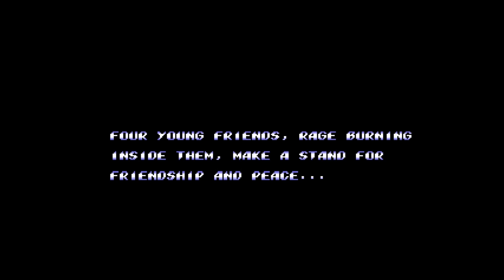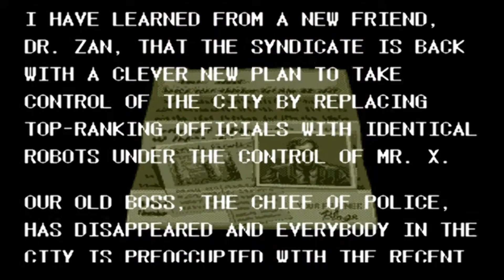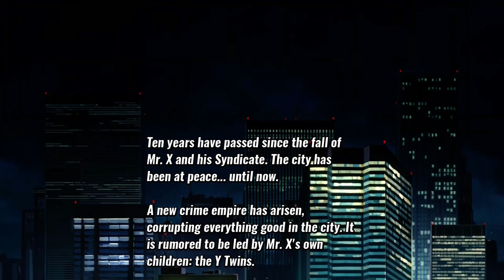Streets of Rage | Axel Stone's progression over 25 years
Streets of Rage is one of, if not the greatest Brawler franchises of all time and Axel Stone is generally considered the main character having appeared in every installment since 1991. This is a brief summary of his role in each game starting with Streets of Rage in 1991 for the Sega Genesis and Streets of Rage 4 from 2022.